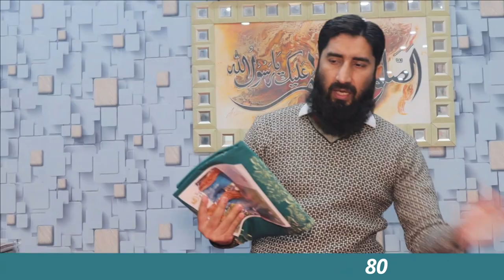JACQUARD BAROSHA | BIN NISAR | WHOLESELLER